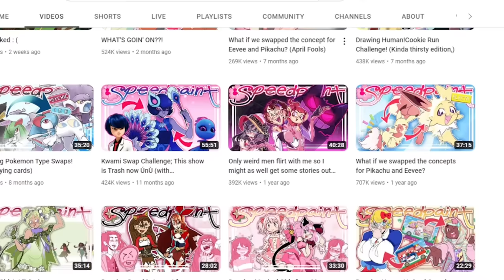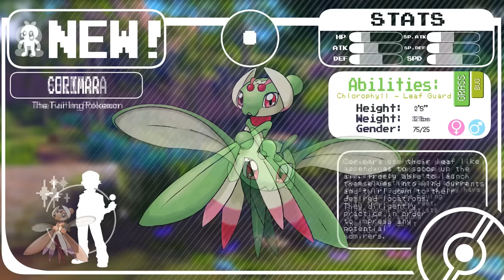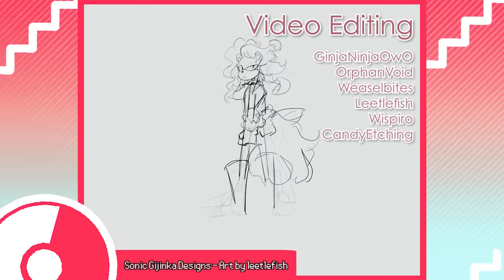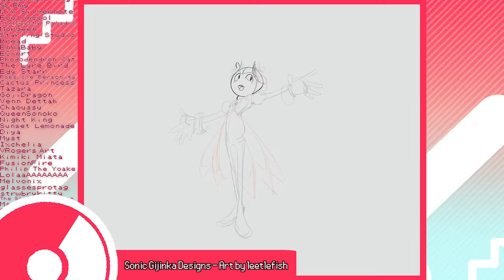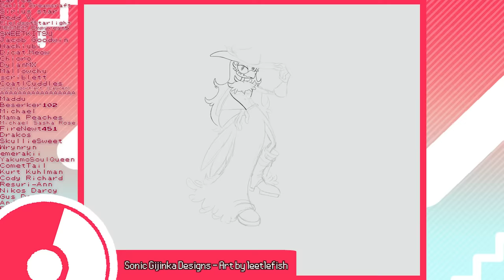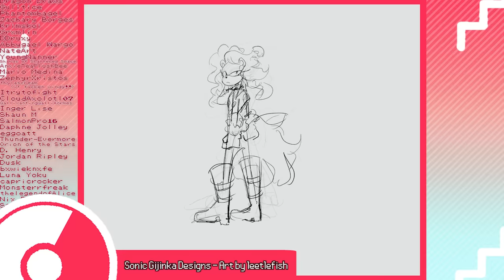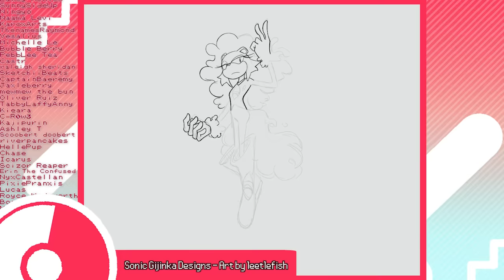DESIGNING FAKEMON IS HARD AND SCARY so let’s practice!!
♥*♡+:｡.｡ Outro song by YonKaGor! ｡.｡:+♡*♥